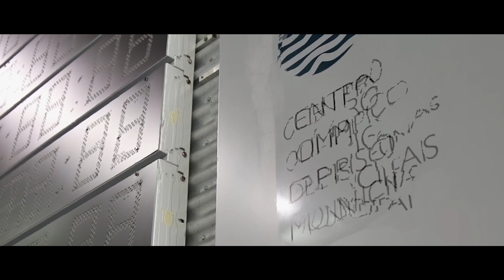J J S OP Prova34 Masc , 200m Marip Serie1